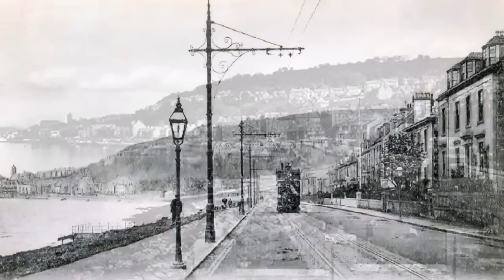Gourock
john mcvey's shared video file.